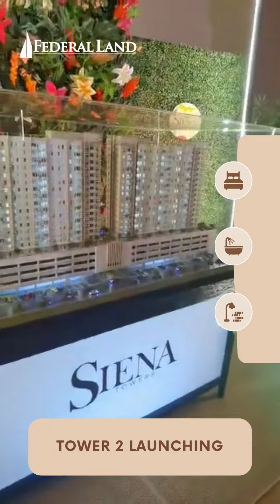SIENA TOWERS MARIKINA CITY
Tower 2

1BR 23SQM - 3.9M
1BR 24SQM - 4M TO 4.2M
1BR 29SQM - 4.9M TO 5M
1BR 31SQM - 5.1M TO 5.2M
2BR 48SQM - 8.5M TO 8.7M